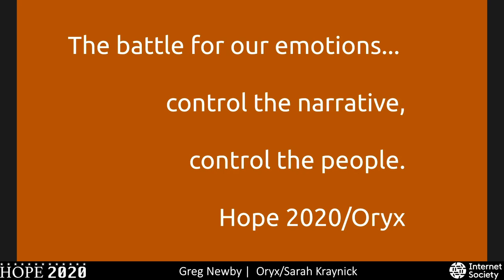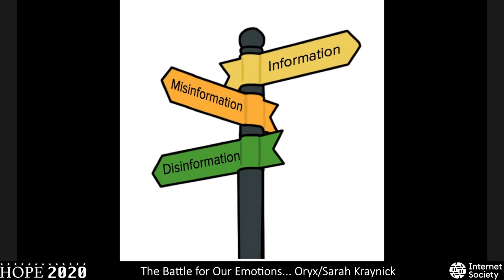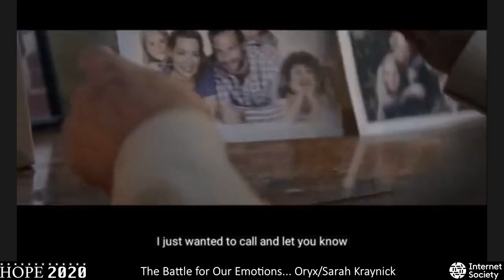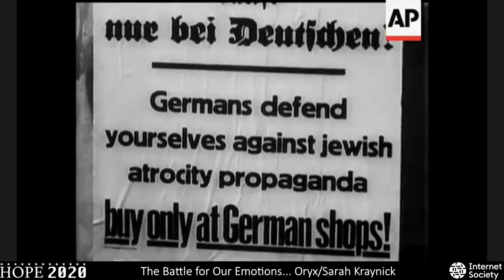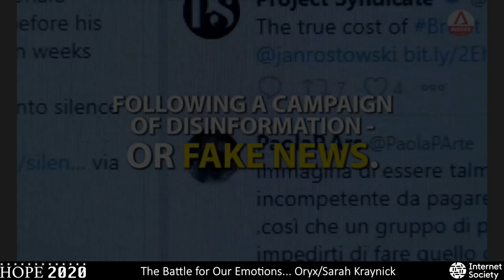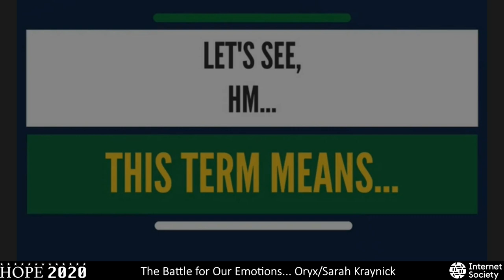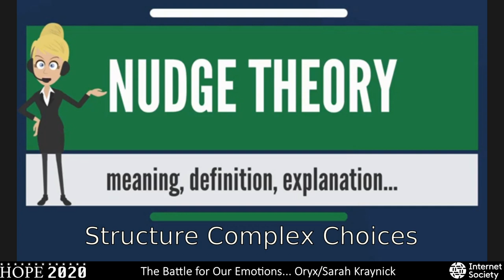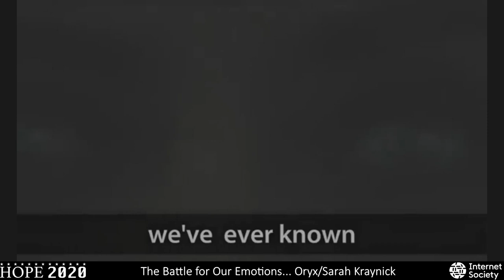HOPE 2020 (2020): The Battle for Our Emotions... Control the Narrative, Control the People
Oryx/Sarah Kraynick

Tuesday, July 28, 2020: 2300. Information has a profound effect on the population of a society. Controlling the information the populace sees can have a huge impact. We saw this in 2016, and continue to struggle with mis/disinformation.

Society has gone down a path that is ever becoming more bleak. Governments and society as a whole must start to own its message and have a unified front to battle the onslaught of mis/disinformation campaigns and false/fake news. Propaganda, whether positive or negative, generally doesn't have the best connotation, and using it to affect even positive changes is not without controversy. Putting controversy aside, if we are going to bring back some cohesion and semblance of peace, society must own the narrative - we must make sure people get accurate information and believe in the information available to them. This talk will cover the history, tactics, and responsible use of information and behavioral mechanisms to affect positive and lasting change.